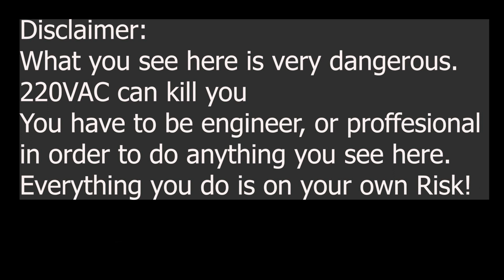Aliexpress 500W Inverter 12VDC to 220VAC- Is it worth it?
Use the links to support my site